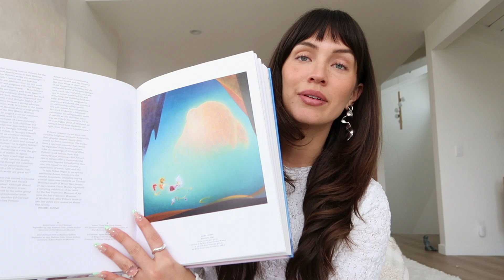Welcome to the Tishmal Channel 2023!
Hi hi! This is the first of many new videos and content on the way for 2023!

Come join me for a quick cozy chat in my living room as I share my dreams and direction for this channel... like what does CHMAVY even mean?

How long have you been following along? How is everyone doing? Any specific content you'd like to see?

xox

Tishmal